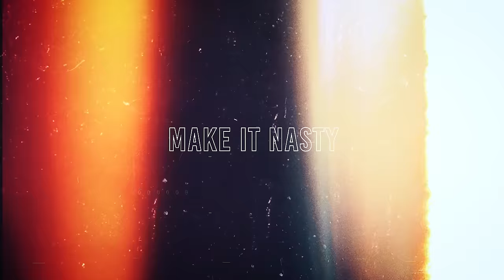CockTales Ep. 384 "Married Not Buried: Dodging Drama and Embracing Love" ft. Rod Minger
In this episode, we're joined by comedian Rod Minger. We have a candid conversation about his relationships (past and present), divorce, dating, and personal growth. We also discuss navigating finances in relationships to the importance of effective communication.

Rod Minger shares a few personal stories and insights about his journey through divorce, dating, and ultimately finding love again. From humorous anecdotes to heartfelt moments, this episode offers a raw and authentic look at the complexities of modern relationships.

Try VIIA Hemp! and use code COCKTALES!

Song has dropped! Stream now on Spotify & Apple Music

Get Klassy Baste! Learn to Cook with Kiki